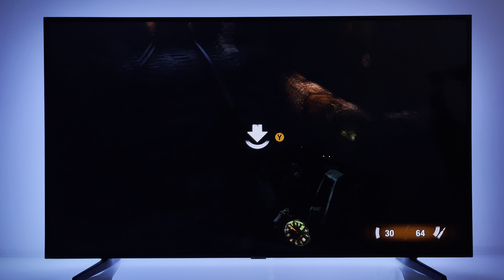Metro 2033 Redux (8) | Nintendo Switch dock mode gameplay | 4K TV